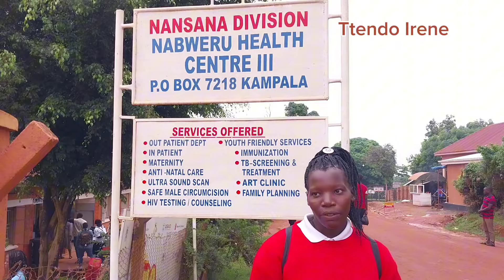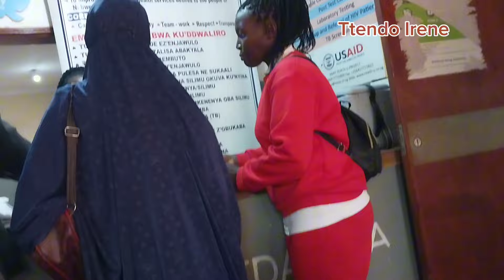SAUDI ARABIA DID ME DIRTY!! Once a strong African woman now bedridden and hospitalised now and then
Glad that you're here and concerned.
       In 2021 April I went to Saudi Arabia to work as a housemaid "kadaama". To be brief, the workload there was too much and I got sink till now ! I came back in October 2023 (videos  already  on my youtube channel) but I have been sick since then.
    I have share this as a sensitisation to others may be it can help someone out there!!
Till next video bye bye everyone.